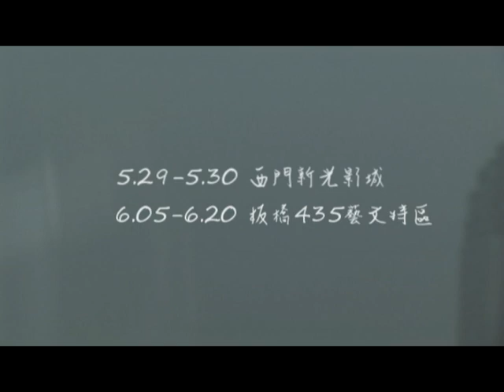GO ! Lesbian Trailers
導演/編劇/美術/剪接:Cheer Chen
製片/文字:劉佳佳
製片助理:黃馨慧
美術助理/道具:陳立芬
攝影一號:秦廷宇
攝影二號:何柏勳
攝影助理:張賀鈞
燈光:蕭淇銓
收音:唐小涵
錄音:秦廷宇
服裝:林志杰
化妝:黃志嘉

主演:游琇茹/莊雨潔/林侑駿